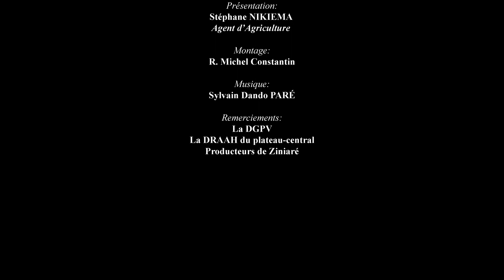03 Technique de placement profond de l'urée (Gourmatché)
L’azote est un élément très important pour le développement de la plante du riz. Il est apporté sous forme d’urée appliquée le plus souvent à la volée par les producteurs. Ce qui occasionne d’énormes pertes. Une alternative à ces pertes est le Placement Profond de l’Urée (PPU) qui est une technique innovante de l’apport d’urée.
La technologie du placement profond de l’urée (PPU) consiste à enfouir manuellement ou à l’aide d’une canne planteuse des granules d’urée à une profondeur de 7 à 10 cm entre 4 plants de riz de 7 à 10 jours après le semis ou le repiquage. C’est une technique qui permet de limiter les pertes d’azote par volatilisation et permet d’augmenter le rendement.
Cette vidéo présente la technologie sur toutes ses facettes.